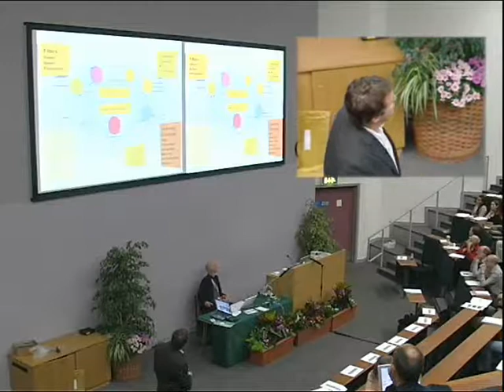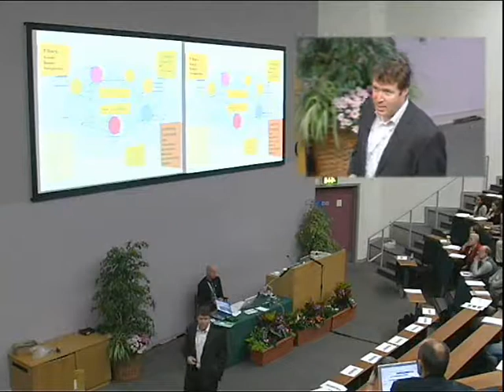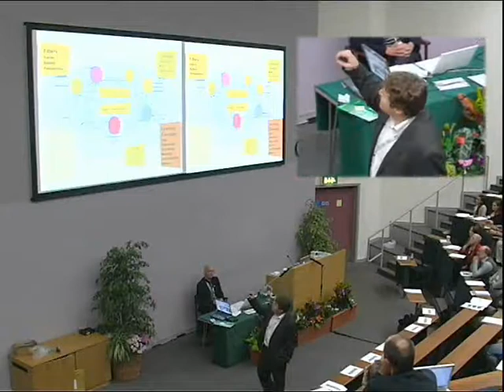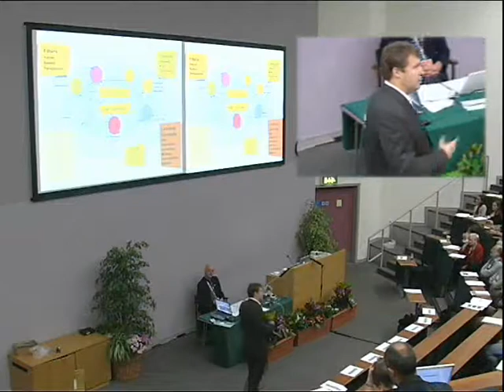"What are the Grand Challenges for Technology Enhanced Learning?" - Richard Noss at ALT-C 2008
"What are the Grand Challenges for Technology Enhanced Learning?" Invited speaker session by Richard Noss, Professor of Mathematics Education at the Institute of Education at Rethinking the digital divide, the 2008 conference of the Association for Learning Technology (ALT). Session given in Leeds, UK on Tuesday 9 September 2008.